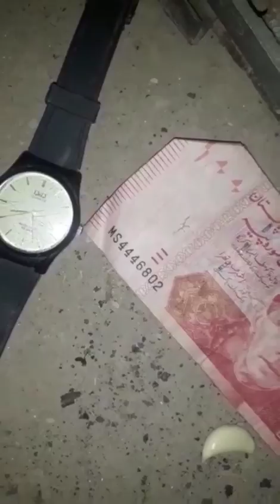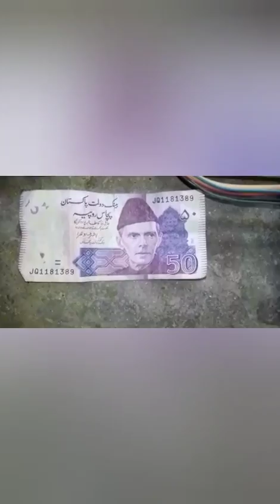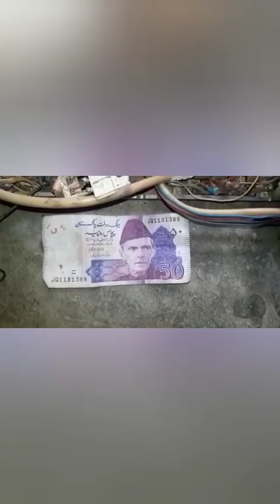Red mercury for sale real red mercury in old tv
Home

Search

Ad

Science, Tech, Math › Science

Hoax or real?

Flipboard

 One theory is that red mercury is referring to cinnabar.

Coldmoon_photo / Getty Images

byAnne Marie Helmenstine, Ph.D.

The science newsgroups have been abuzz with tales of a 2-kiloton yield Russian red mercury fusion device, theoretically in the possession of terrorists. This, of course, prompts the questions: What is red mercury? The answer to this question depends largely on who you ask. Is red mercury real? Absolutely, but definitions vary. Cinnabar/vermillion is the most common answer. However, the Russian tritium fusion bomb is more interesting.

Cinnabar/Vermillion
Cinnabar is naturally occurring mercuric sulfide (HgS), while vermillion is the name given to the red pigment derived from either natural or manufactured cinnabar.

Mercury (II) IodideThe alpha crystalline form of mercury (II) iodide is called red mercury, which changes to the yellow beta form at 127 C.

Any Red-Colored Mercury Compound Originating in Russia
Red can also be used in the Cold War definition of red, meaning communist. It is doubtful that anyone today is using red mercury in this manner, but it's a possible interpretation.

A Ballotechnic Mercury Compound Presumably Red in Color
Ballotechnics are substances that react very energetically in response to high-pressure shock compression. Google's Sci.Chem group has had a lively ongoing discussion about the possibility of an explosive form of mercury antimony oxide.
According to some reports, red mercury is a cherry-red semi-liquid that is produced by irradiating elemental mercury with mercury antimony oxide in a Russian nuclear reactor. Some people think that red mercury is so explosive that it can be used to trigger a fusion reaction in tritium or a deuterium-tritium mixture. Pure fusion devices don't require fissionable material, so it's easier to get the materials needed to make one and easier to transport said materials from one place to another.
Other reports refer to a documentary in which it was possible to read a report on Hg2Sb207, in which the compound had a density of 20.20 Kg/dm3. It is plausible that mercury antimony oxide, as a low-density powder, may be of interest as a ballotechnic material. The high-density material seems unlikely. It would also seem unreasonably dangerous (to the maker) to use a ballotechnic material in a fusion device. One intriguing source mentions a liquid explosive, HgSbO, made by DuPont laboratories and listed in the international chemical register as number 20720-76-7.

A Military Code Name for a New Nuclear Material​
This definition originates from the extraordinarily high prices commanded and paid for a substance called red mercury that was manufactured in Russia. The price ($200,000-$300,000 per kilogram) and trade restrictions were consistent with a nuclear material as opposed to cinnabar.

Discover surprising insights and little-known facts about politics, literature, science, and the marvels of the natural world.

ONE-TAP SIGN UP

10 Interesting Facts About the Element Mercury

Get the Facts About Mercury

What to Expect if You Accidentally Touch Mercury

Visit Mercury: the Closest Planet to the Sun

Tips on How to Perform the Magic Genie in a Bottle Effect

Get Facts for the Element Calcium

Explore Mercury and the Sun at the Science Fair

What Are the Three Primes of Alchemy?

How a Barometer Works and Helps Forecast Weather

What an Amalgam Is and Its Uses

Interesting Facts and Uses Regarding the Noble Gas Xenon

Review the Properties of the Element Plutonium

Home

ONE-TAP SIGN UP

Flipboard

Science, Tech, Math

Humanities

Languages

Resources

About Us

Advertise

Cookie Policy

Careers

Editorial Guidelines

ThoughtCo is part of the Dotdash publishing family.

Verywell Family

Verywell Mind

The Balance

Lifewire

and more